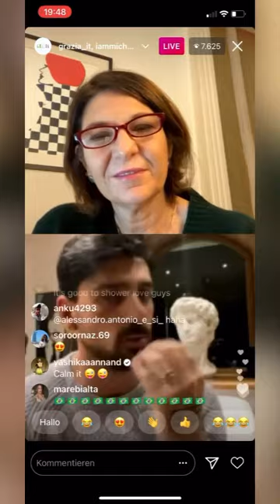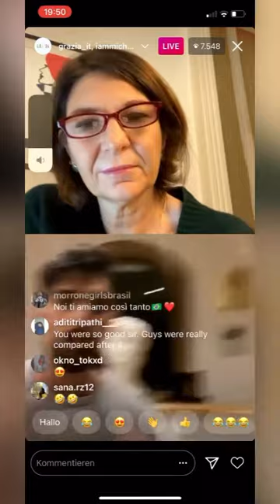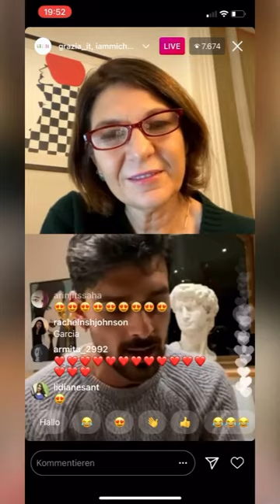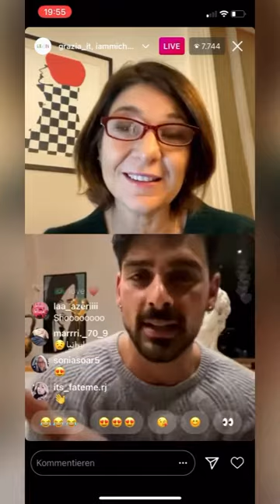Michele morrone live streaming today 💋❤️❤️💋❤️